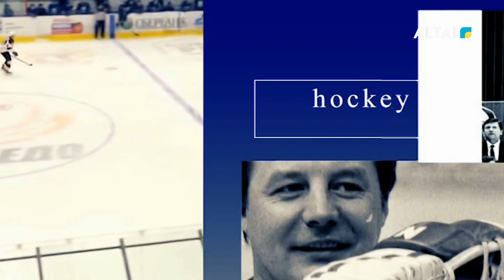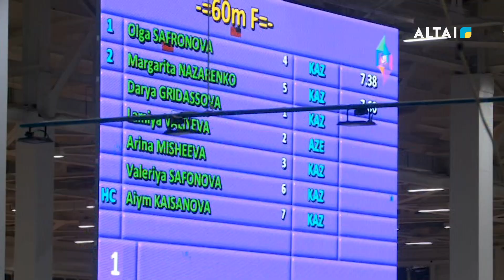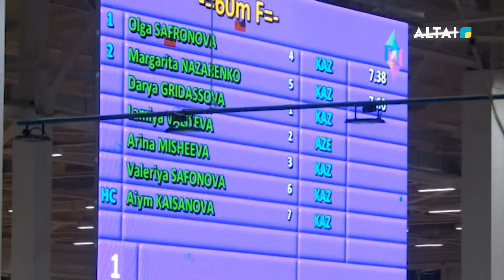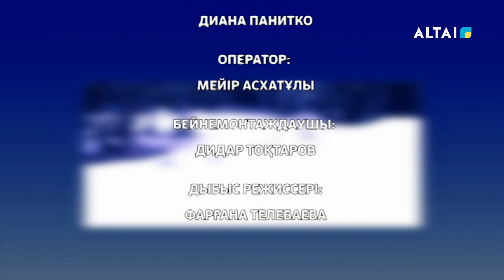Топ Жарған 25.01.2024